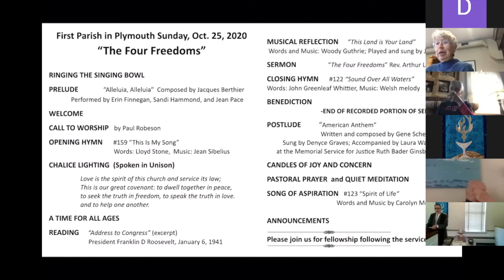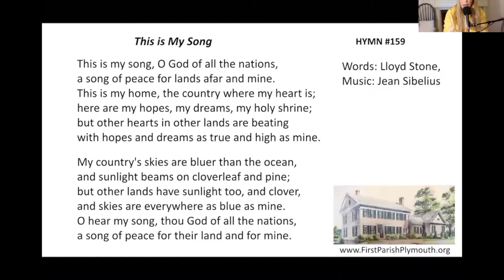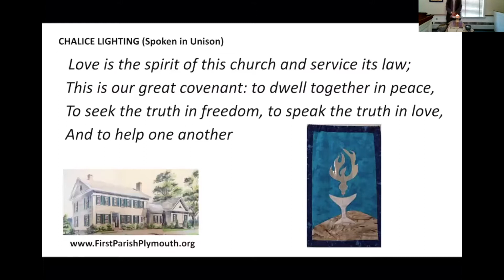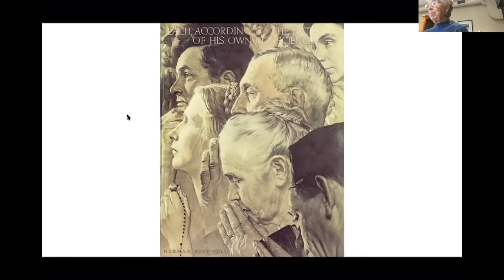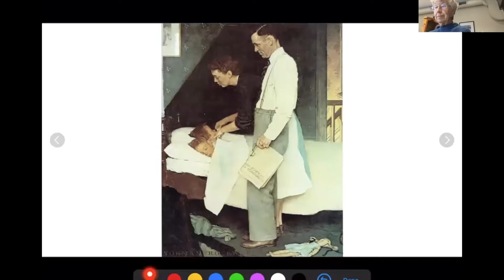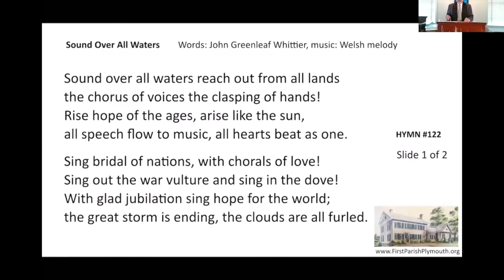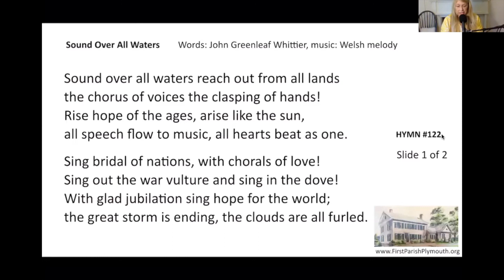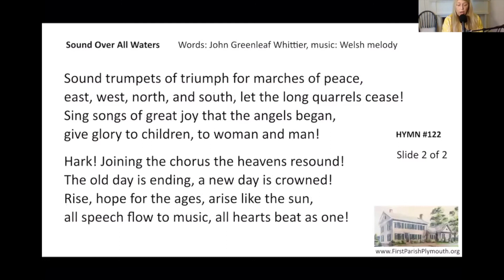First Parish in Plymouth - Sunday Service, October 25, 2020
"The Four Freedoms"

Minister: Rev. Arthur Lavoie
Director of Spiritual Education: Deb Keller Wood
Music Director: Sandi Hammond
Additional Music: Jean Pace and Erin Finnegan
Worship Associate: Karen Cruz
Technical Director: Linda Harding
Pre/Post Production: Paul N. Melville